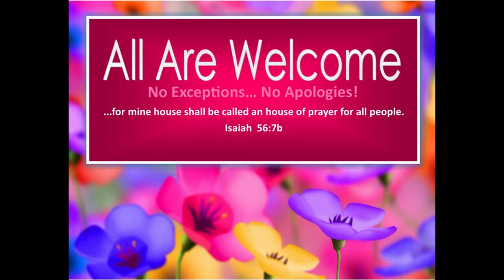9/24/23 SERMON: "Excuse Me!"